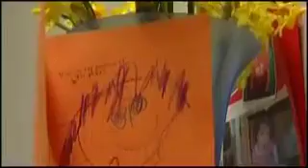Loader farewells swimming coach great 3 Sport Video 3 News